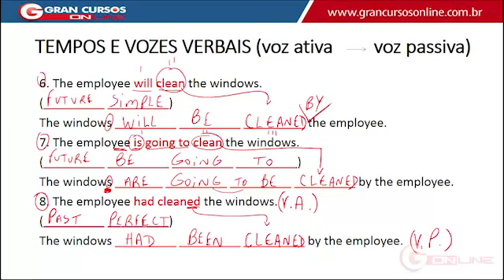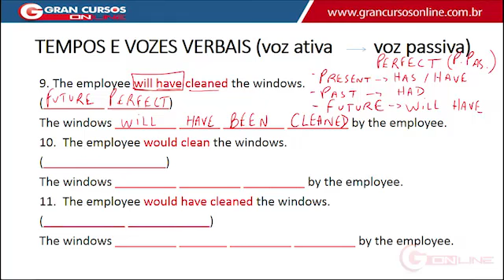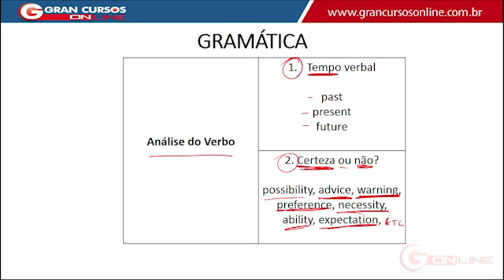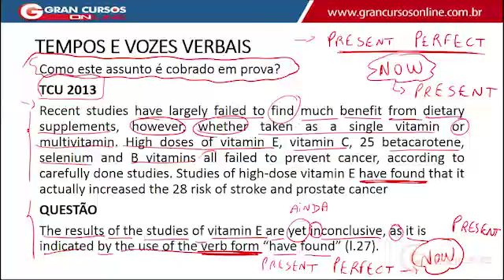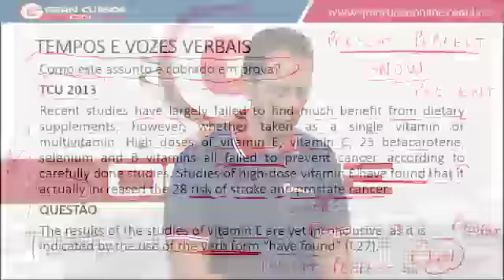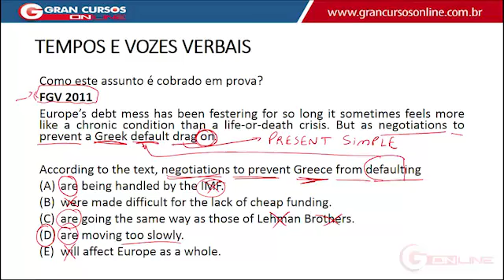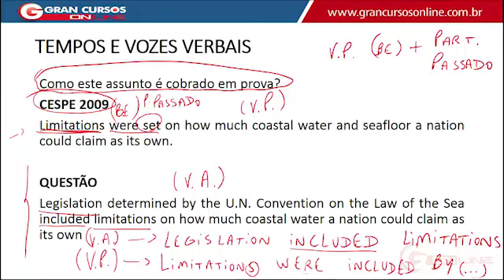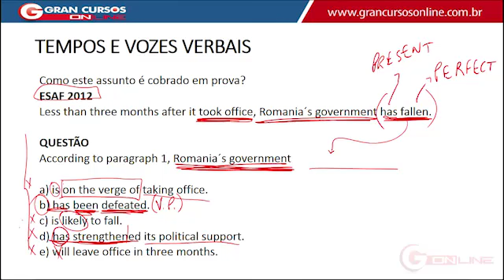Inglês Aula 3 Gramática II ⚠️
-- Inglês para Concursos